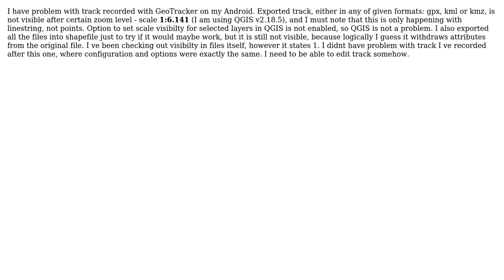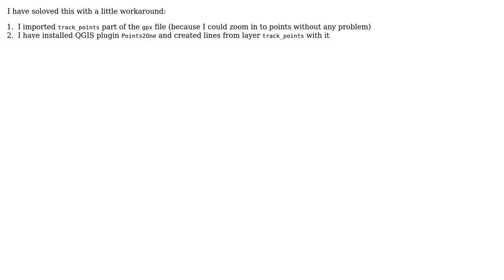GIS: Exported files from GeoTracker (kml,kmz.gpx) are not visible after certain zoom in QGIS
With thanks & praise to God, and with thanks to the many people who have made this project possible! You are responsible for your own actions.